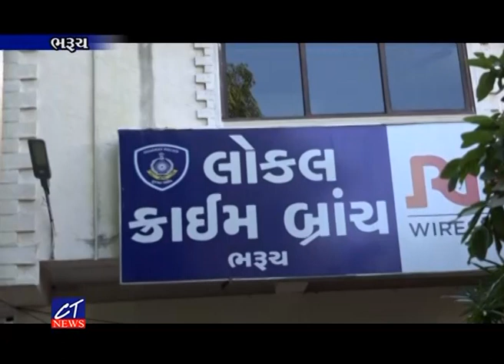CT News : ભરૂચ જિલ્લામાં ધાડપાડુ ગેંગ ઝડપાઇ, ત્રણ ધાડ, એક લૂંટ તથા બે ચોરીના ભેદ ઉકેલતી પોલીસ